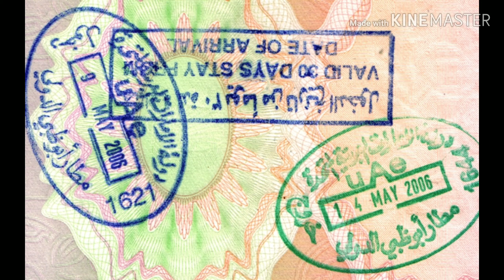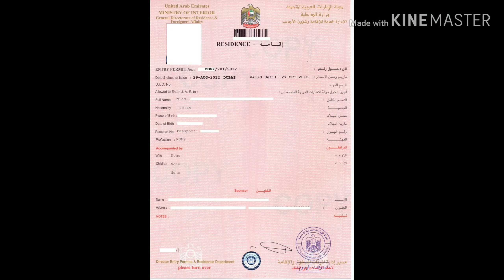Tamil UAE NEWS: UAE Amnesty rules without fine